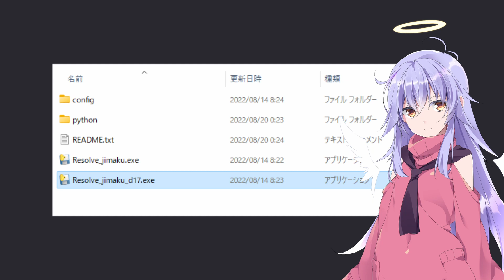【DaVinci Resolve】SRTファイルを作る【字幕作成】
DaVinci Resolveのタイムライン編集インデックスを利用してYouTubeやTwitterなどの動画サイトで字幕表示するために使うSRTファイルを作るツールの紹介です。

[今回のツール]
・Resolve_jimaku

おすすめ
・Resolve_jimaku2beta2

[参考サイト]
・YouTubeヘルプ - 字幕を追加する
・YouTubeヘルプ - サポートされる字幕ファイル

[使ったツール、素材]
・COEIROINK:ディアちゃん
・DOVA-SYNDROME